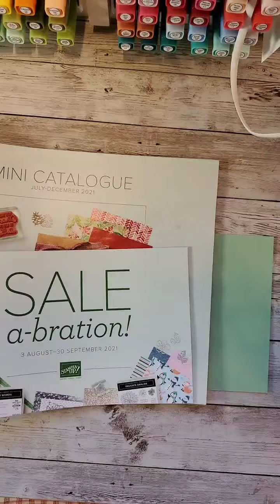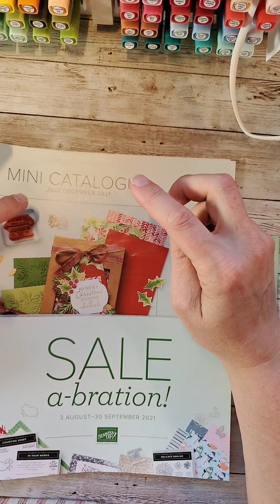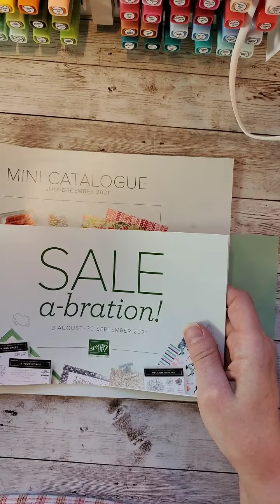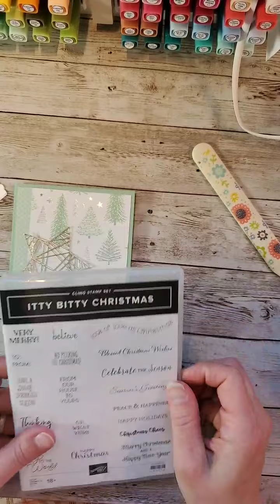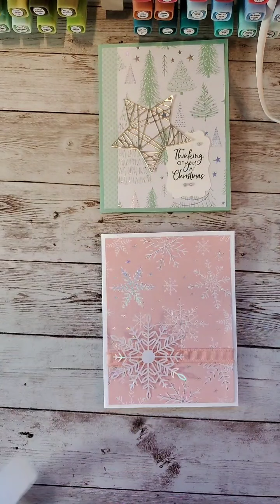Whimsy & Wonder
sneak peek at some up coming Christmas paper.